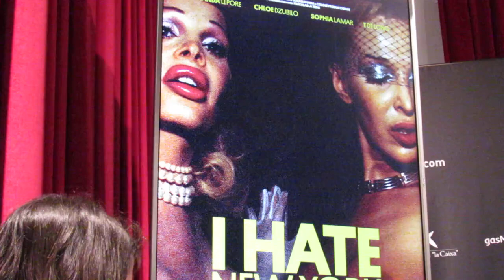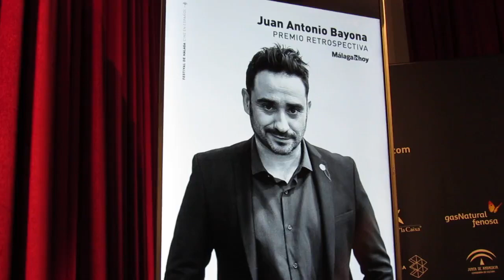Festival de Málaga Cine en Español 21 2018 – Cutrevídeo 3 – 2018 04 16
Formentera Lady (VOSE) – 2018 – Pau Durà – Festival Málaga 2018 – Sección Oficial

I hate New York (VOSE) – 2018 – Gustavo Sánchez – Festival Málaga 2018 – Málaga Premiere

Premio Retrospectiva a Juan Antonio Bayona.

Un hombre llamado Flor de Otoño – 1978 – Pedro Olea – Festival de Málaga 2018 – Película de Oro